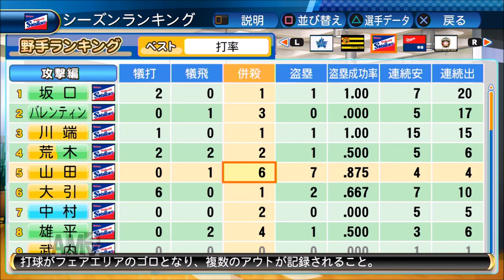【パワプロ2017】山田哲人のトリプルスリー物語!♯5